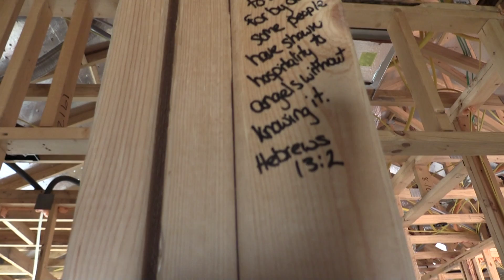New house build July 10 2021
Progress so far... Wall board next week then texturing then cabinets.